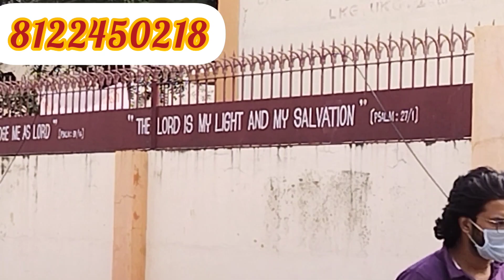Plot for sale in trichy | near trichy junction